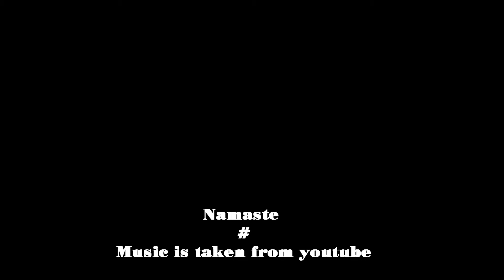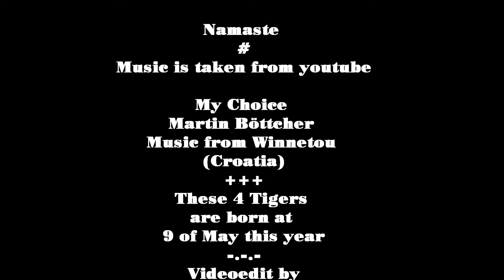4 little Kitten meets Winnetou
Namaste! The Music is taken from the youtube uploader "mychoicealfred4" Video "My Choice - Martin Böttcher_ Music from Winnetou (Croatia)"
On this day the 4 Kitten discover for the 1st time the Area outside of  the Box.
 In this way I´m looking forward to find a "new" home for these 4 Stars -  and their Mom. I´ve 14 Cats with these, so there is "unfortunalety" sometimes to much fight between the cats.
So ... these 5 and some others Tigers must find a new place to discover and to be HAPPY!